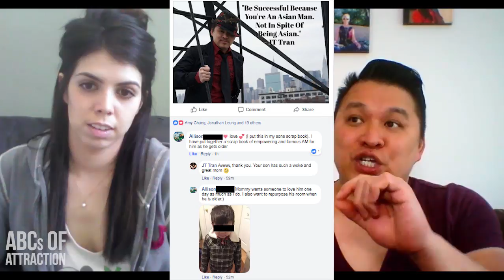How To Raise Your Half-Asian / Hapa / Eurasian Son (Parenting Advice For AMWF AMLW AMBW Couples)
Raising any children, much less a half-Asian (or hapa) son, is a difficult endeavor. The cultural factors that you have to account for (language, food, family, religion, and racism) can stress out any parent. This is especially true if your child is a union of AMWF (Asian Males White Females), AMLW (Asian Men Latina or Hispanic Women), AMBW (Asian Men Black Women) or other Eurasian children.

And over the years, I've successfully coached literally tens of thousands of (Asian) men around the world on how to approach women, attract them, seduce them, make them your girlfriend and I'm even the FIRST and ONLY dating coach to have ever officiated
a client's wedding.

And now, I'm helping clients who have decided to start their own family with the woman of their dreams that they found using the holistic ABCDEF System on how to raise their (half) Asian children.

We especially address how to deal with the sons who will grow up in a society that puts us down: whether it's for being males or, worse, Asian males.

So I interviewed an attractive female friend of mine who is raising her hapa son with her Taiwanese significant other on what they're doing to prepare their child. We talked about:

1) When your child asks "Why do I look different?"
2) How to deal with racism?
3) How to prepare your child to deal with stereotypes?
4) What language should be spoken at home? How about food prepared? Religion?
5) From which community can they expect to have the most bullying?

And many more questions on raising a half-Asian hapa son or children.

Furthermore, not only raising the child in Western culture but raising your child in Eastern culture can be difficult. The video answers how to give the best of both of worlds of Asian and white/black/Latin parents for their Eurasian/mixed son.

And if you AREN'T yet with the future mother of your child like so many of my other successful clients, then why aren't you?

Do what these successful Asian men, boyfriends, husbands and fathers did...